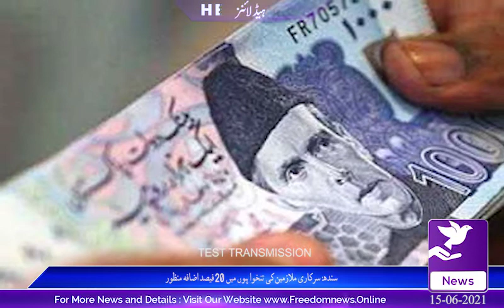|FreedomNews Headlines 15:00